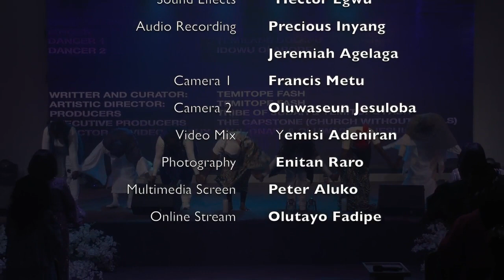The Great Vigil (A stage Musical Concert -Easter Sunset & Sunrise)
The Capstone (Chuch Without Walls) is a family where caring, belonging, sharing and growing together is of paramount importance. We believe that together we can change the culture for the better.

Our Church office and Auditorium is at Capstone Resource Center, CRC, The Place, 19b/25, McEwen Street, off Herbert Macaulay Street, Alagomeji-Sabo, Yaba, Lagos, Nigeria.

The Capstone is a place where young people are being prepared not only to live for opportunities in the years ahead but to build the systems and organizations that will transform Africa.

Ours is a warm Church where everyone has equal access to God's goodness.

Come let's join hands in fellowship, beholding the beautiful face of Jesus! We cannot wait to welcome you!

The Capstone Church
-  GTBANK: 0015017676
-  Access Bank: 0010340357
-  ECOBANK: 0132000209